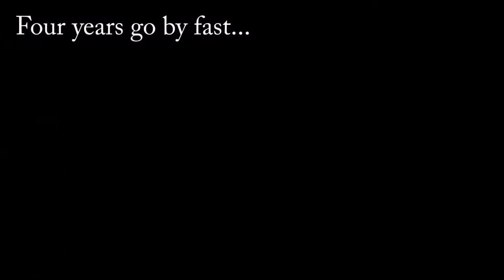2013 Commercial - Class of 2017 T-Shirt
by Serenity Garcia
A commercial partnership with DECA to advertise their Class of 2017 school t-shirts.